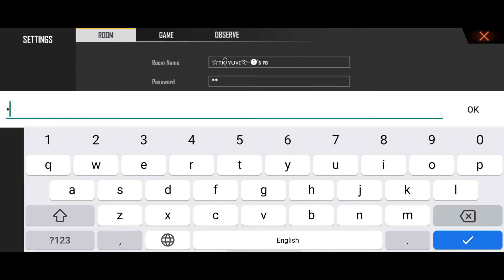Random Player Vs Me||Free Fire Kannada||Yuvi FF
Hello Gamers Welcome To Yuvi FF

Tittle :Random Player Vs Me||Free Fire Kannada||Yuvi FF